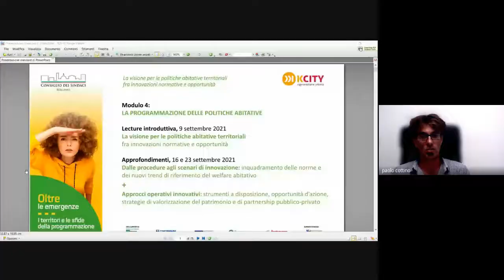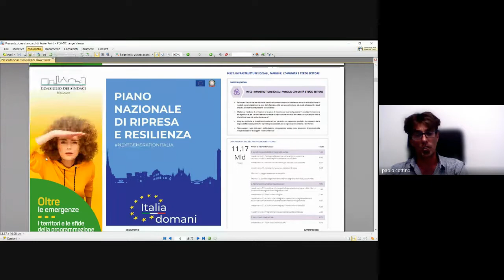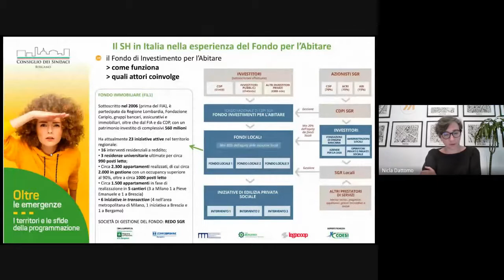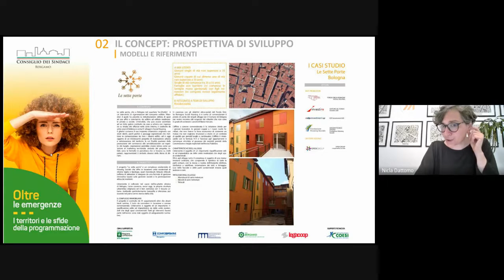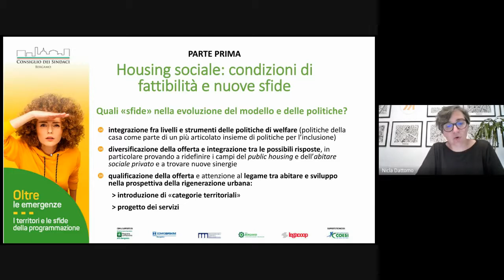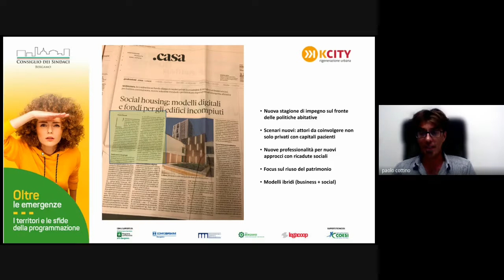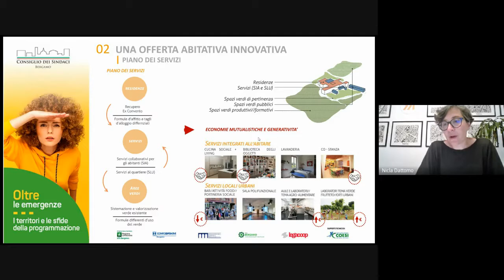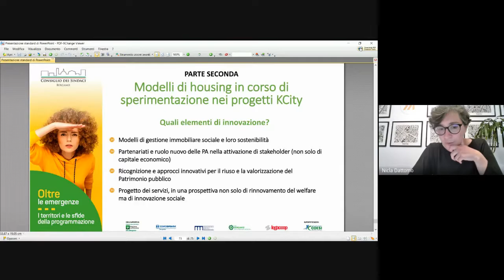La visione per le politiche abitative territorialifra innovazioni normative e opportunità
Quarto appuntamento con Juri Imeri, Presidente Assemblea dei Sindaci del Distretto Bergamo Ovest